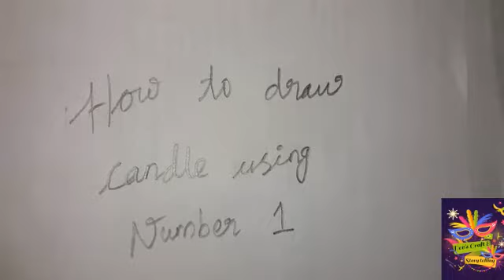Learn how to draw cartoon candle with number 1 step by step| Dev rakshan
For clay activities